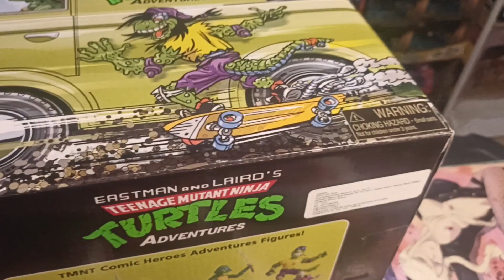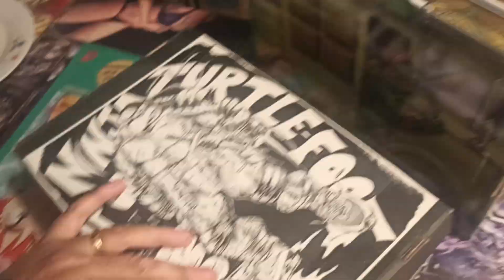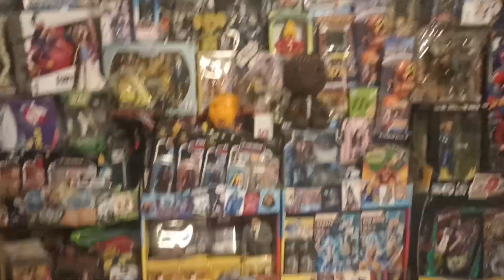Está Navidad se Pone Tortugosa en Comicueva 🐢 Haz tus pedidos !!